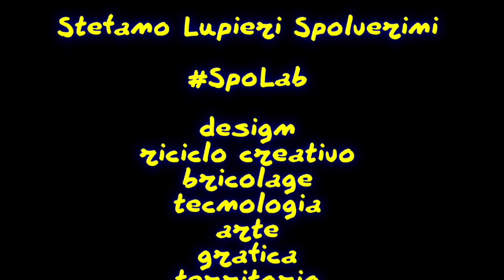spolab - notizie ed aggiornamenti, si cambia sede.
Purtroppo la vita riserva sempre delle sorprese, delle prove da superare, dei cambiamenti, sfide, insomma chiamiamole come vogliamo ma la vita è fatta di imprevisti. E bisogna essere pronti e resilienti.

Dallo scorso anno con la mia compagna abbiamo deciso che era meglio dividere le nostre vite, ed inoltre è stata presa la decisione di vendere il casale in cui c'è il capanno dello SpoLab. Quindi è stato necessario smantellare il tutto e spostare tutti i materiali nel mio magazzino di Vasanello (VT). Quello sarà il futuro, un poco scomodo, ma sarà così. Ho tanto spazio ma anche vari problemi da risolvere, primo tra tutti quello dell'energia. Ma tirerò diritto con soluzioni adeguate, piccolo gruppo elettrogeno ed utensili a batteria. Ci vorrà parecchio tempo per rimettersi in pari, ma così è. AD MAJORA

Mi chiamo Stefano Lupieri Spolverini, sono un perito industriale, con un passato nelle telecomunicazioni, appassionato di design e tecnologia, ma ho anche molti altri interessi. Provengo da una famiglia di creativi, dove il "fai da te" è sempre stato uno stile di vita.